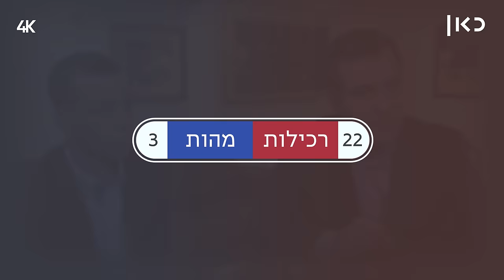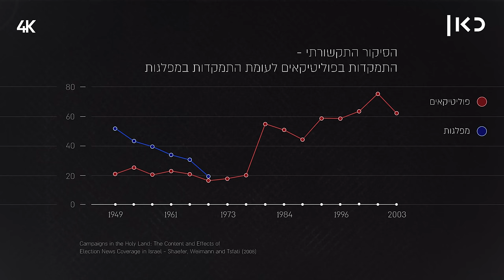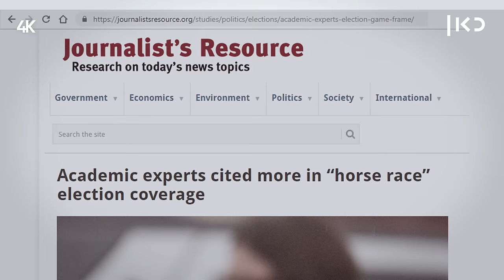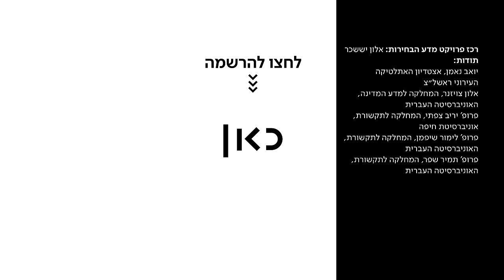מדע הבחירות | למה התקשורת מסקרת את הבחירות כמו מירוץ סוסים?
כאן | דיגיטל - מרגישים שהבחירות האלה עוסקות ברכילות ולא במהות? זה היה ככה עוד מימי בן גוריון. אז למה נדמה לנו שעכשיו המצב התדרדר? עוד מ-מדע הבחירות, כאן ◄

כתיבה והגשה: אלון יששכר
בימוי: נועם ורדי
צילום: מתן תמרקין
הפקה: זהבית שאשא, נעמה רוזן
עריכת וידיאו: תמר גלמן
עיצוב ואנימציה: נטע חיים
מיקס סאונד: אווה ספיטקובסקי